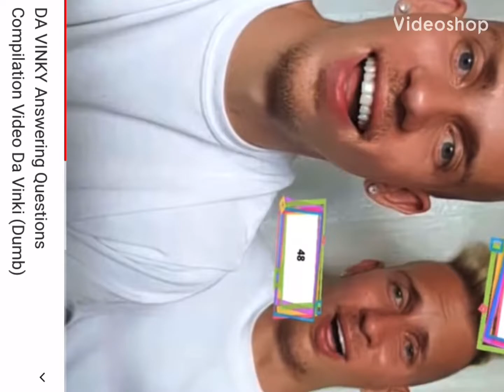DA VINKY FUNNY MOMENCE?!?!?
😂😂😂 da vinky funny moments haha funny meme lol